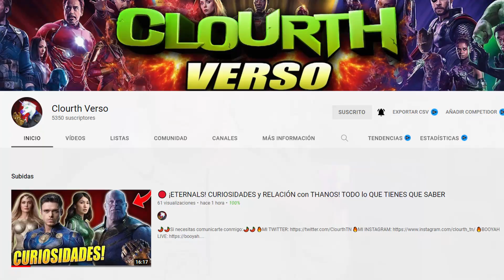CÓMO RECLAMA la NUEVA M1887 LEGENDARIA GRATIS en FREE FIRE! NUEVA LUCK ROYALE DIAMANTE, COLABORACION